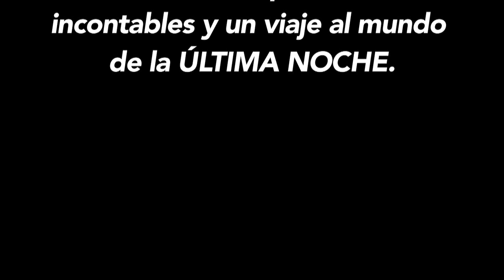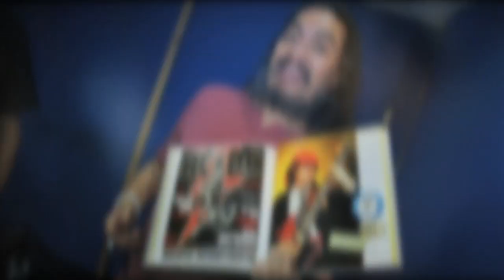Kike Yompian - La última noche (Peruvian guitar shredder)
Tema inspirado en mis influencias hardrockeras. De sencilla armonía, ademas recordando las noches locas de ROCK!

Kike Yompian profesor de guitarra eléctrica con más de 20 años de experiencia. Director de la escuela Mastermusic. Todos los años giro por diversas locaciones a compartir mis conocimientos adquiridos como instructor de guitarristas exitosos a nivel internacional. Soy profesor de música, facilitador de curso de filosofía y licenciado en administración de empresas.

De que tratan mis clínicas, básicamente son motivacionales para cualquier nivel. Clínicas que dicto:

5 claves para ser un músico exitoso
3 pasos para desarrollar tu propio estilo
7 secretos para ser mejor guitarrista